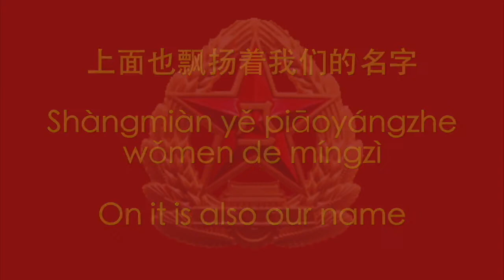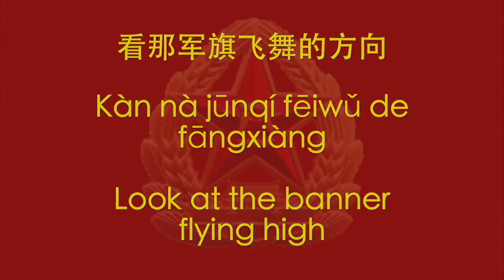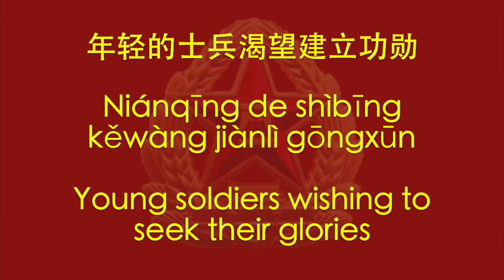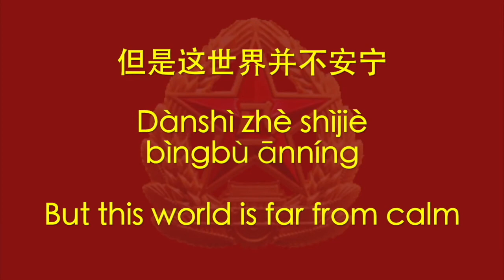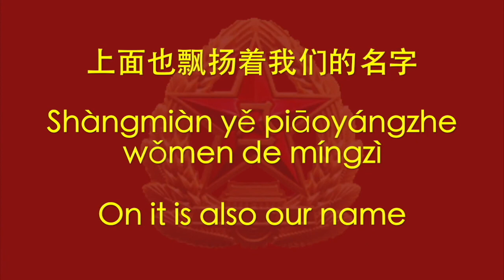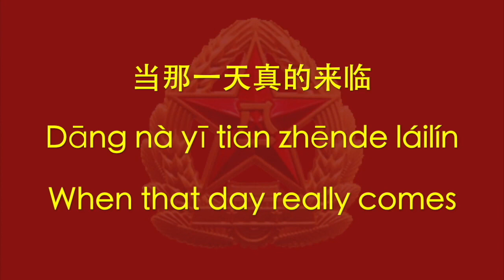(pitch down to up) When that day comes (orchestra version) (with English subtitles)